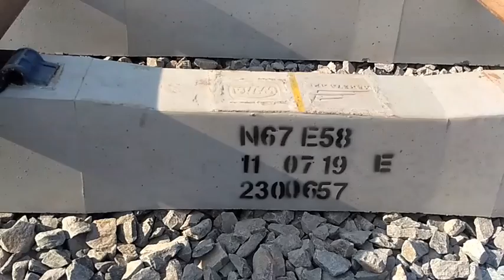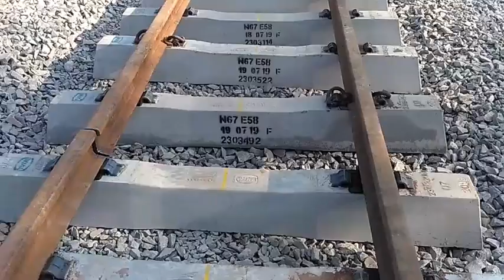Update Terbaru stasiun pasir jengkol& jembatan Citameng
Selamat datang di Chanel coboy Spoor
Konten saya menyajikan tentang perkeretaapian
Aslmualaikum wrb
Dalam video kali ini saya blusukan
Untuk melihat Progres Reaktivasi Cibatu-Garut
-Rel sudah terpasang
-Pengecoran pilar jembatan
-Penurunan Bantalan Beton baru